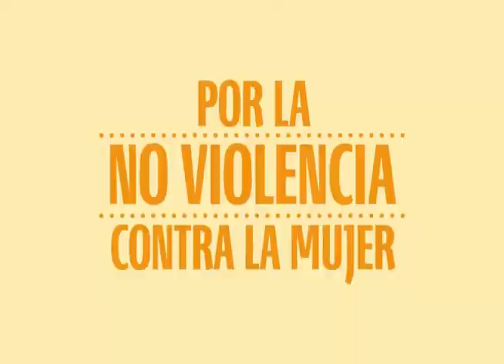La violencia contra la mujer, un tema de interés hoy en Mayabeque.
La Fiscalía General de la República en Mayabeque intensifica las acciones hacia el cumplimiento de las normas jurídicas que protegen a las mujeres contra todo tipo de violencia. Para conocer sobre este tema, nos acerca la periodista Gretha Domínguez Pino.